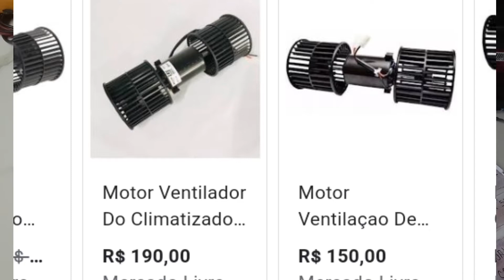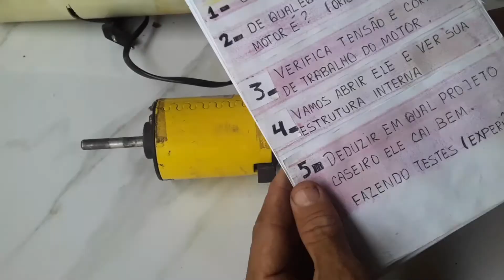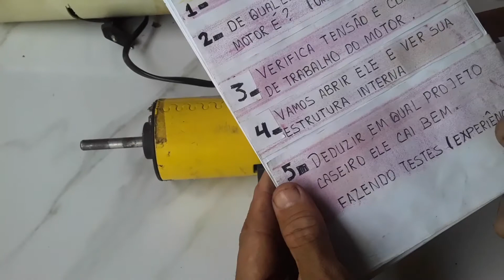Motor para projetos caseiros/ motor de ventilador do climatizador.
Nesse video apresento o motor  ventilador climatizador  .. Testamos tensão e corrente.. e possíveis projetos caseiros que  podemos fazer com esse motor.